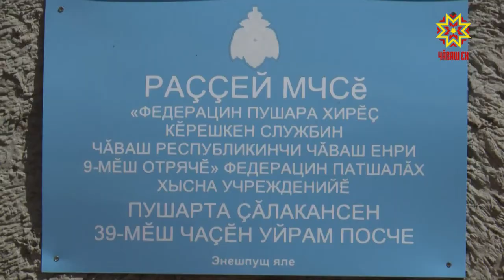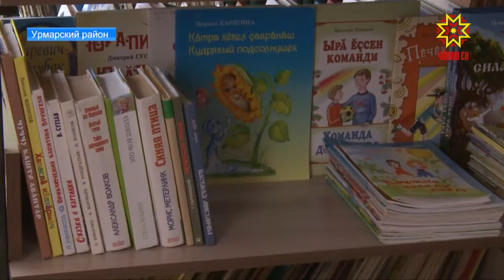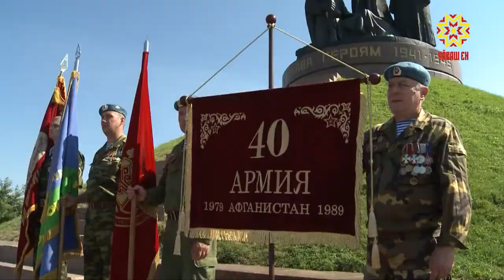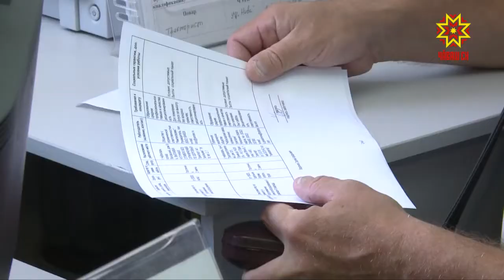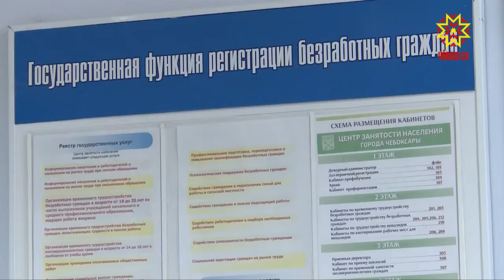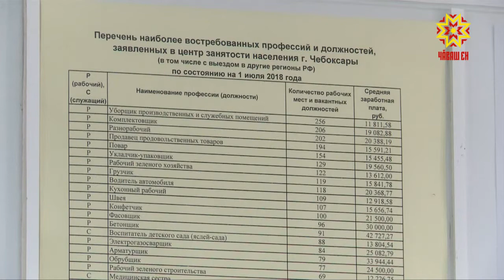Республика 02.08.2018 на русском языке. Вечерний выпуск